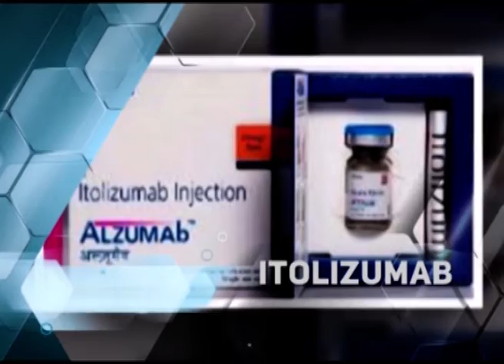¿Qué es la industria medico farmacéutica en Cuba?